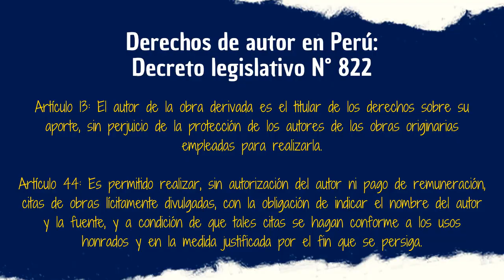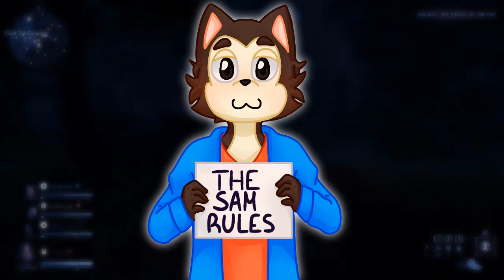El Té del Otaku (29): ¿POR QUÉ HALLOWEEN ES EL 1° SLASHER?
Luego de meses y meses de espera el día de hoy les traigo el último té que tenía pendiente, este es sobre por qué Halloween (1978) es el 1° slasher. Alerta de spoiler: no lo es, al menos no del todo y con este té descubrirán el porqué de esto.